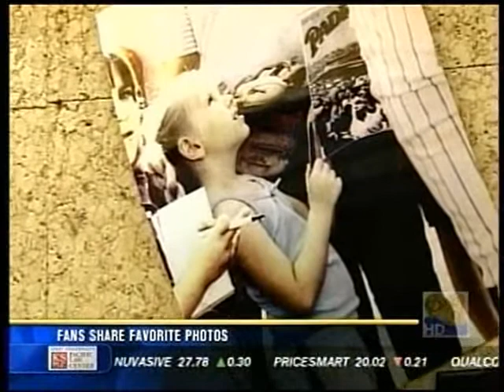SanDiego8KFMB2-8-10.wmv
Andy Strasberg and Fantograpy visit San Diego KFMB 8